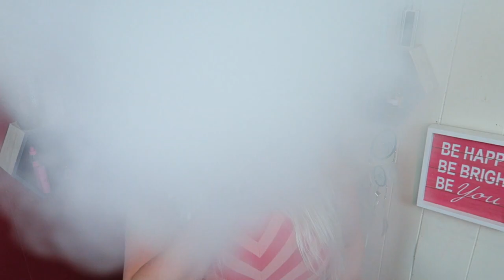Vape Favorites - June 2016! | TiaVapes Review